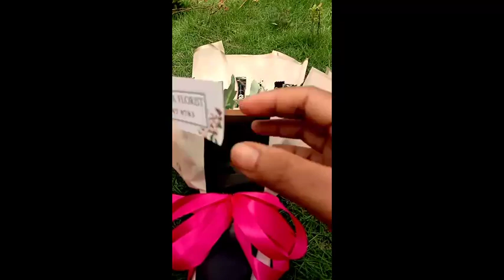Cara buat buket Coklat cocholatos black mudah banget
Assallamuallaikum sahabat Anggrek jaya,selamat bergabung jangan lupa dukung channel aku ya,

Assallamuallaikum halo Gais terimakasih udah berkunjung di channel aku ya..dan jangan lupa tinggalkan jejak kalian dengan cara like,komen and subscribe Gais supaya aku lebih semangat lagi up Vidio terbaru dan berbagi tutorial buket yang menarik tentunya,,Terimakasih jangn lupa juga share dan tekan tombol lonceng supaya kalian dapat notifikasi Vidio terbaruku Gais🤗🤗🤗🥰